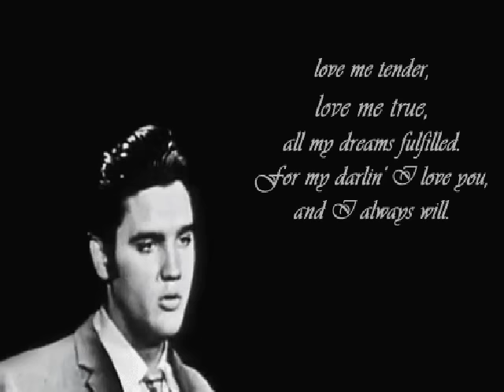JOHNNY HALLYDAY love me tender